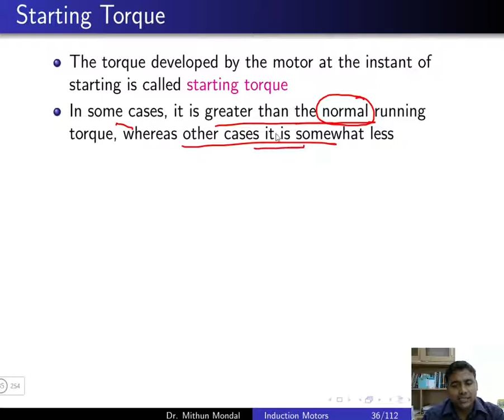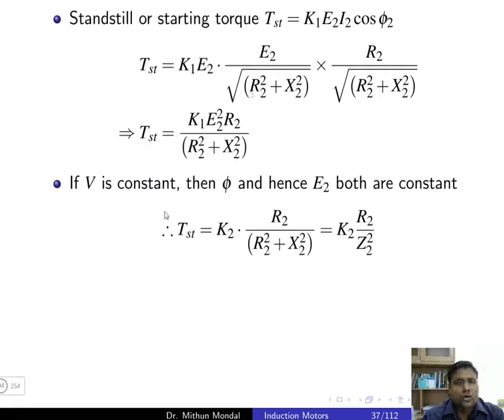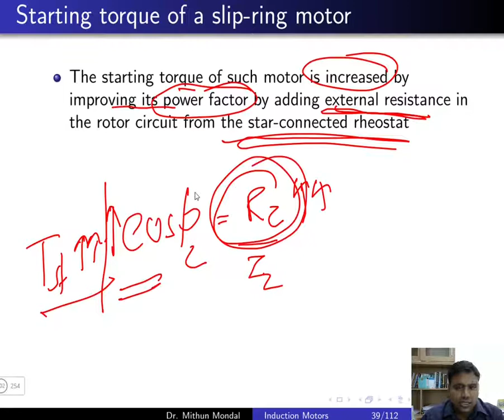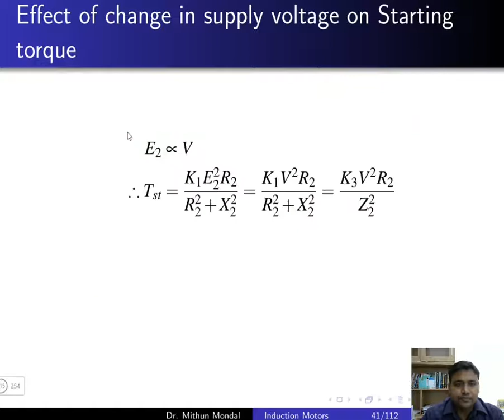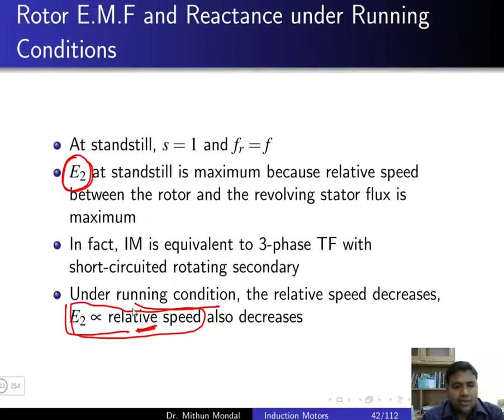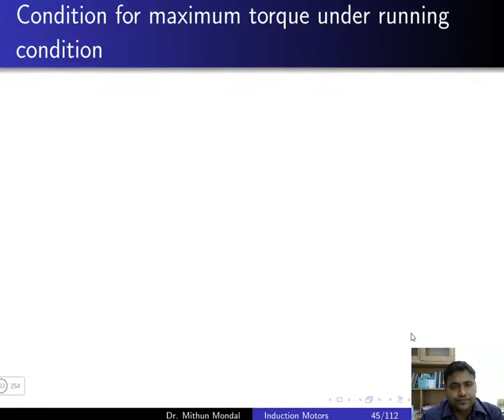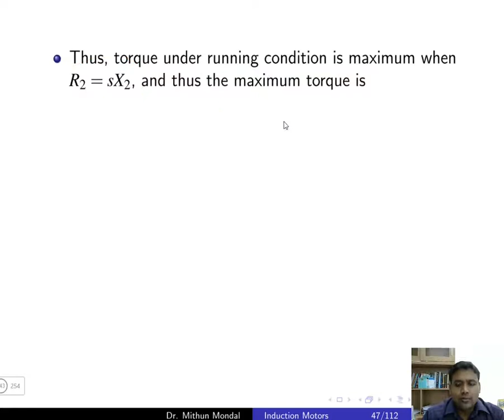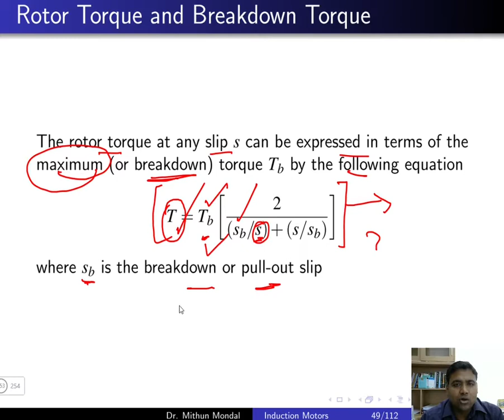Electrical Machines | Lecture - 6D | Three-Phase Induction Motors | Starting, Running and Max Torque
Equations of starting torque, running torque, and conditions of maximum torque are discussed.